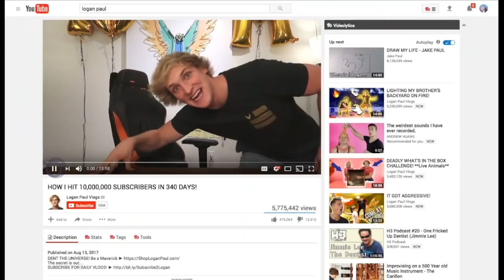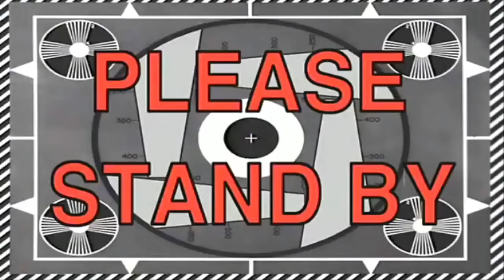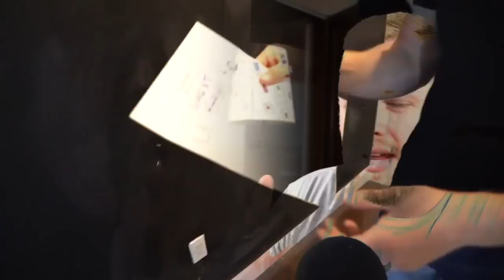How Logan Paul Hit 10,000,000 Subscribers In 340 Days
Logan Paul just broke a youtube record by hitting 10 million subscribers in just under a year... i'm over here shooting off fireworks if I get over a thousand in a month.

HIS TWITTER:  @tazlazuli